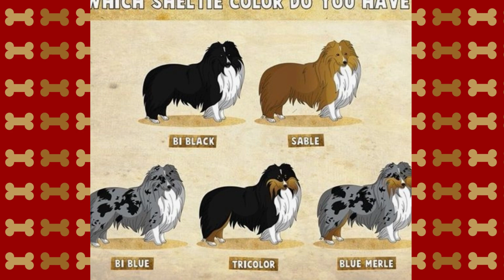Pastor SHETLAND – CARACTERÍSTICAS y curiosidades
🔴Les presento el perro pastor de shetland con sus respectivas características y curiosidades de esta maravillosa raza.